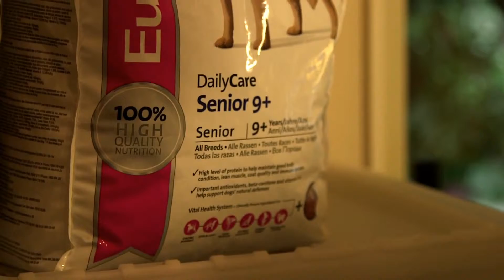Dog recue Videos A New Lease of Life for Elvis Daily Care Senior 9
Dog recue Videos A New Lease of Life for Elvis Daily Care Senior 9 , Physics 13: Lecture 16: Quantifying Life in the Universe , IGS-Practice 3: Finding Guidance in YouDesires , Documentary - Marine life , DynamicDaneHUN Koper HipHop EM 2009 Junior small group 12. Place , Canada's Best Place to Raise Kids 2015 , Navigating 3D virtual maze by using sensor-fusion walking in place (SF-WIP) navigation technique , Yebisu Garden Place , Roger Federer Amazing Drop Shot vs Carlos Berlog - US Open 2013 R2 , Far From Home: See Images of Earth Taken From Deep Space , Biologically accurate robot walking legs ,Q8 How does being a Christian affect your life? KS1: , FROZEN SHOULDER MIRACULOUS PROCEDURE! WOMAN RETURNS TO LIFE IMMEDIATELY! TRIGENICS OAT: , Pai Thailand: Life in Pai: , A Place I My Mind: , Indonesia - Diving Raja Ampat with Waiwo Dirve Resort: , Greet The Sun (for CSG) - out-of-tune version.: , Pike Place Market Seattle Fish Throwing: , Irrigation and clean water bring life back to Jarey (full version): , Zermatt Summit 2012 - Keynote - Kristen Engvig (W.I.N) - Women leading towards the Common Good-.mp4: , Jagathy Sree Kumar is Back to Life Media Report Malayalam Comedian: , Evo-life: , Amazing Alien Grey Footage, Dr Reed Knocked It Out 14-14: , Having Fun in the Work Place Week! | Tights and Fights Ashes: Coming Attractions!: , GOD's name is the LORD: , Tottenham life without the Bale: , Adam's Grave-a song about becoming an atheist and finding one's place in the universe: , Sydney Tower-A Life in Video 70: , Russia's foreign students: , Out of Place by the Electronic Canvas at Praque's Signal Festival 2014: , Tottenham life without the Bale: , Adam's Grave-a song about becoming an atheist and finding one's place in the universe: , Sydney Tower-A Life in Video 70: , Russia's foreign students: , Out of Place by the Electronic Canvas at Praque's Signal Festival 2014: , Oil and Gas Wells Start to Finish: , Amazing Love - By Phil R. Perry: , Kauai Personal Retreat: , MIK Tyson Beyond the Glory Boxing Documentary HD: , Dog rescue videos A New Lease of Life for Elvis Daily Care Senior 9: , Zero Point Energy Magnet Generator - Is it Really a free Way to Power Your Home For Life?